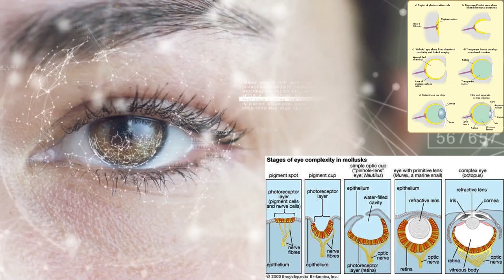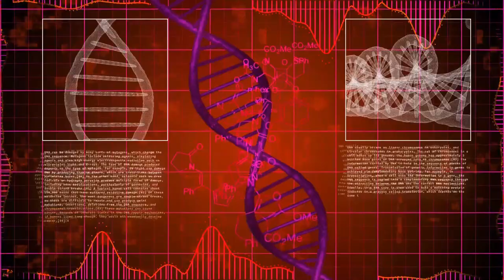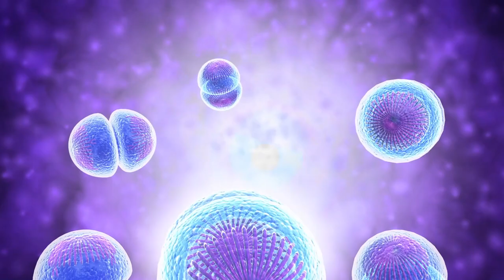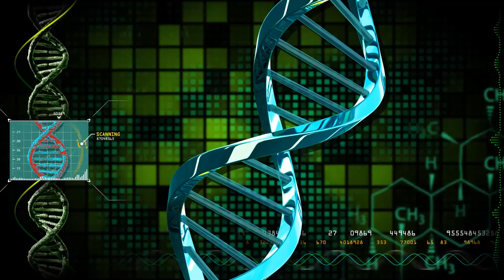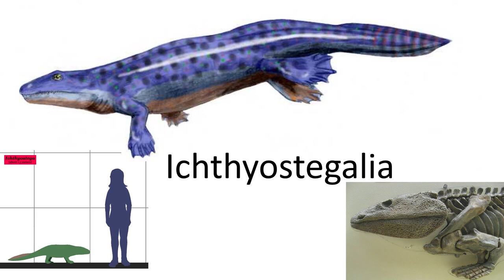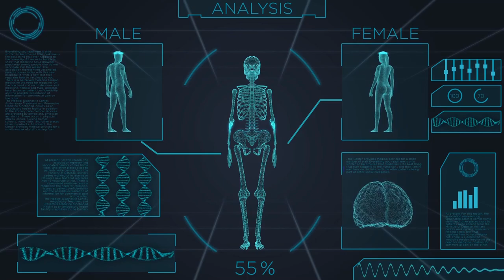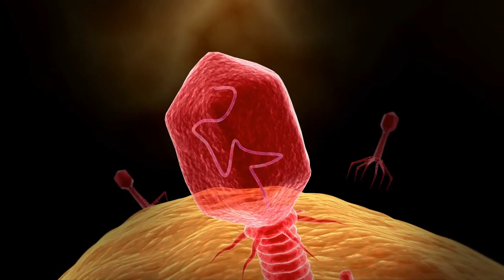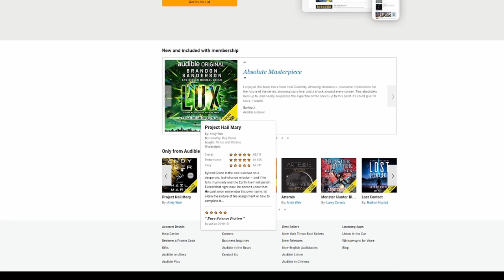Convergent Evolution on Alien Worlds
Science Fiction often shows us aliens who look much like humans, and suggest this is a result of convergent evolution to useful traits. But is such convergence to the human form or mind likely with extraterrestrial life?

Start listening with a 30-day Audible trial and your first audiobook is free. Visit
or text "isaac" to 500-500.

Listen or Download the audio of this episode from Soundcloud: Episode's Audio-only version

Credits:
Convergent Evolution

Written by:
Curt Hartung
Isaac Arthur

Keith Blockus